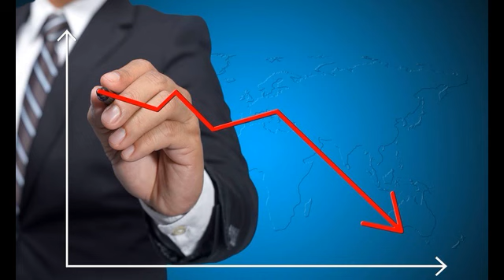Пропеллер - Propa 15 (1980)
Ламповый рок из СССР / Rock from USSR
1.Eila veel
2.Uks sona
3.Veel uks Linda
4.Peniluubi blues
5.Mona-Lisa naeratus
6.Oo, kaunis naine
7.Vollalaul
8.Pankrott
9.Talvelaul
10.Kiisulaul
11.Punker
12.Pankrannik
13.Die Voche
14.Helinalg

Let's Rock!!!